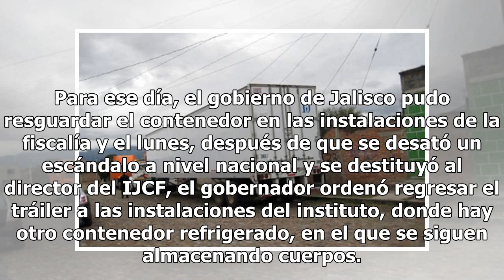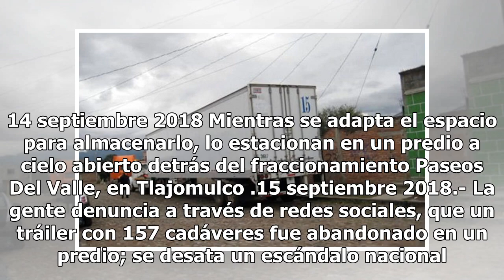En 2016 rentaron tráiler para cadáveres en Jalisco - El Diario de Yucatán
GUADALAJARA, Jalisco (El Universal).- En 2016, la fiscalía del estado rentó la caja de un tráiler con refrigeración para almacenar cadáveres, ante la falta de infraestructura en el Instituto Jalisciense de Ciencias Forenses (IJCF) para guardar restos de personas no identificadas. Desde años atrás el...